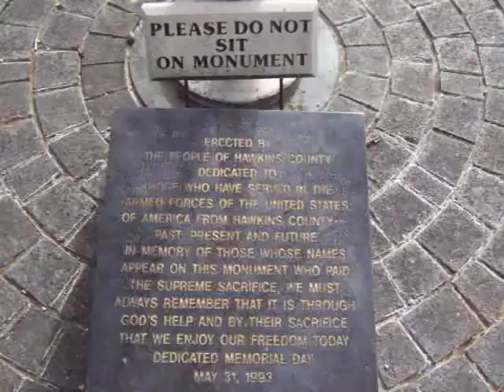Rogersville TN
Christmas on Main Street